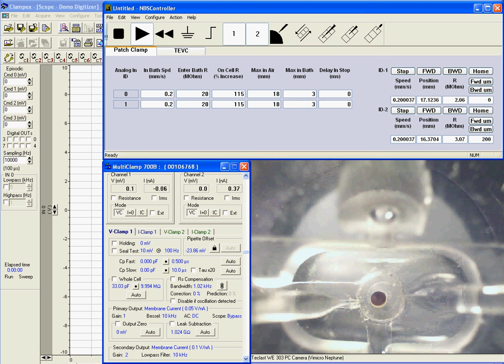Two Patch MultiClamp.avi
Doing two patch clamp experiments simultaneously with ChannelMAX patch clamp system